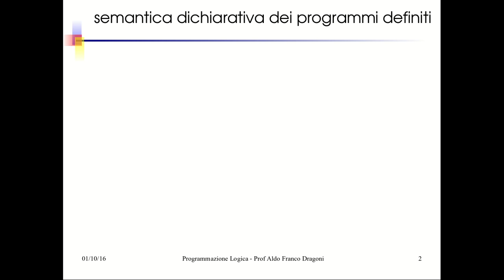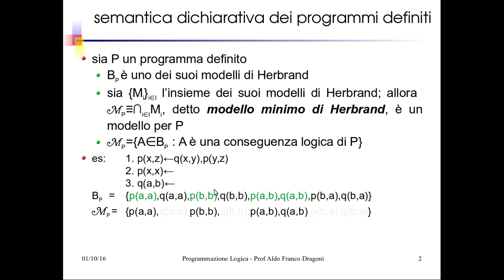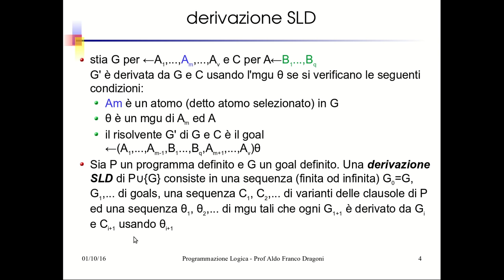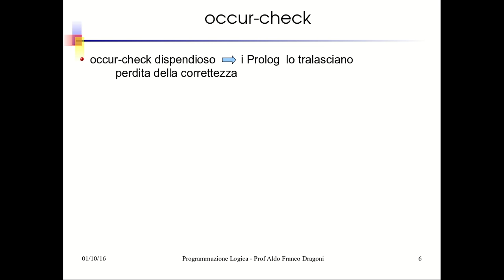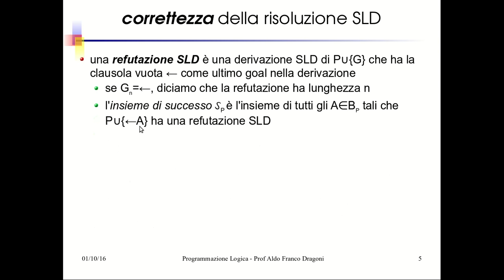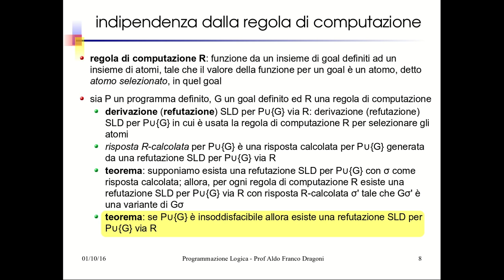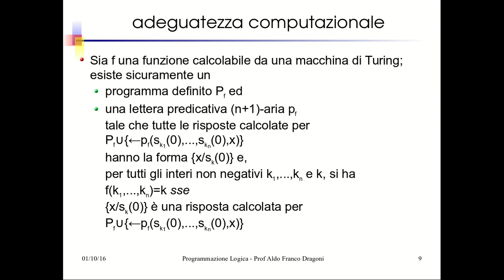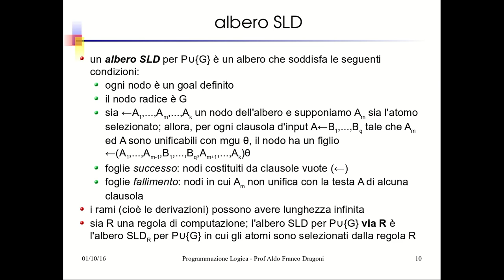IA07: Logica del 1° Ordine: Risoluzione SLD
Risoluzione SLD, risposta corretta, risposta calcolata, refutazione SLD, occur check, adeguatezza computazionale